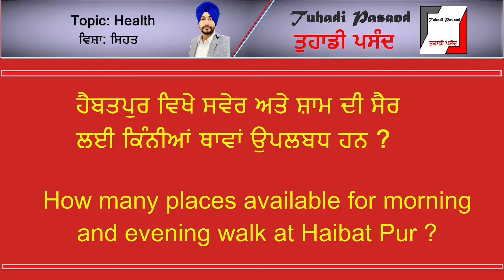Tuhadi Pasand ll ਤੇ ਜਾਣੋ ll 'Haibat Pur 'ਨਾਲ ਕਿੰਨੀਆਂ ਸੜਕਾਂ ਜੁੜੀਆਂ ਹਨ l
How many roads link with Haibatpur Village.

ਹੈਬਤਪੁਰ ਪਿੰਡ ਨਾਲ ਕਿੰਨੀਆਂ ਸੜਕਾਂ ਜੁੜੀਆਂ ਹਨ.